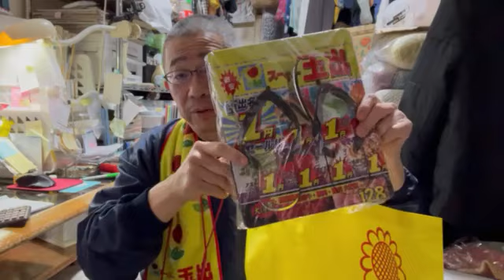スータマ卒業します さよならスータマグッズ｜スーパー玉出オムライス268円 60代ボッチおやじの日常vlog｜大阪名物スーパー玉出 スータマ愛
ティックトックはりきってます＾＾：hasanjiro_　又は「破産ジロー」検索
2度の自己破産と急性心筋梗塞でくたばりかけたオヤジの
↓破産ジローの経験したこと↓
禁パチ先生
斜視オジサン
シミじじぃ
2021.5～約半年間だけ生活保護のお世話になる
2021.10　還暦になる
年金繰上げ請求